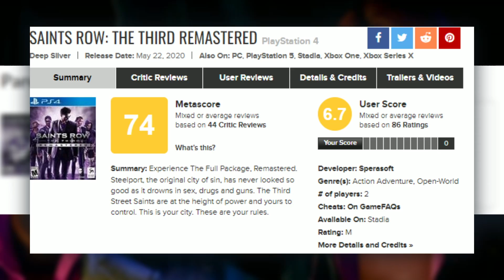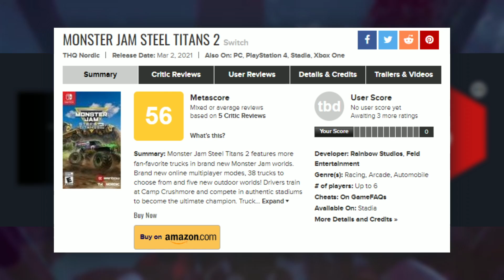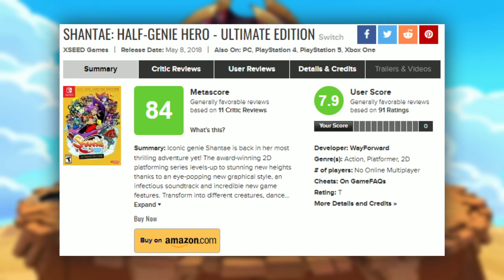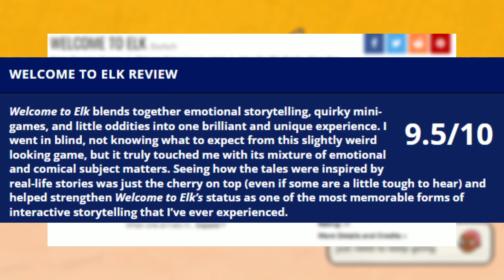Google anuncia los videojuegos gratuitos de agosto en Stadia Pro - The Nerf Report en Español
Google Stadia anuncio 6 nuevos juegos que se unirán a Stadia Pro en agosto.

Monster Jam Steel Titans 2
Calico
Shantae Half Genie Hero Ultimate Edition
Murder by Numbers
Welcome to Elk